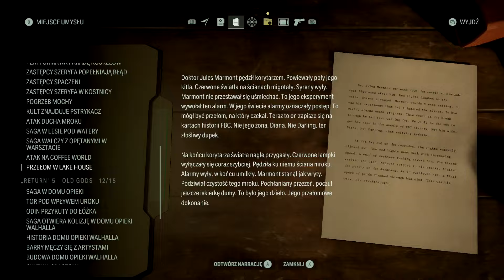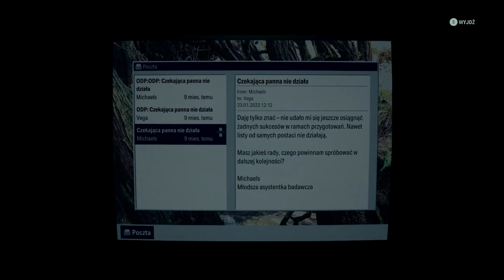Alan Wake 2: Lake House DLC | Kto czyha w placówce FBC?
UWAGA! SPOILERY! Rozszerzenie Alan Wake 2: Lake House jest zaplanowane na październik 2024, a ja staram się wywnioskować, kto czyha w placówce FBC. Materiał zawiera spoilery z gry Alan Wake, Alan Wake II i NG+

W DLC do Alana Wake’a II wcielimy się w Kiran Estevez - agentkę FBC, która została wezwana do Bright Falls, żeby zbadać sygnał wskazujący na AWE nad Cauldron Lake. Kiedy wyruszyła po wsparcie do placówki Lake House okazało się, że… doszło tam do krwawe masakry. Zwiastun i materiały promujące wskazują na mroczną obecność w obiekcie mocy-obrazie i przypadki przejęcia kontroli nad dwoma postaciami.

Ich tożsamość nie jest znana, ale można przypuszczać, że będzie chodziło o kogoś z tria: Eugene Campbell (rymowanki), Jules Marmont (przewodził placówką) i Rudolf Lane (malarz z pierwszej części gry). Ten ostatni był pacjentem Emila Hartmana i ma osobiste pobudki, żeby go nienawidzić - samozwańczy doktor chciał go wykorzystać, żeby samemu ujść z życiem, gdy opętani zaatakowali jego przybytek.

DLC Lake House ma również stanowić wstęp do gry Control 2, więc można się spodziewać nawiązań do tego, co aktualnie dzieje się w głównej siedzibie Federalnego Biura Kontroli (The Oldest House), pogłębionych powiązań pomiędzy remedywersum a Domem z Liści oraz gościnnego występu Jesse Faden (najmniej prawdopodobne ze względu na to, że pojawiła się w pierwszym dodatku, Night Springs).

Materiał jest podzielony na następujące rozdziały:

0:00 | Kto przejmie kontrolę?
3:04 | Obraz - Rudolf Lane
8:06  Marmont & Marmont
10:58 | Rymowanki - Campbell
13:58 | Control 2?